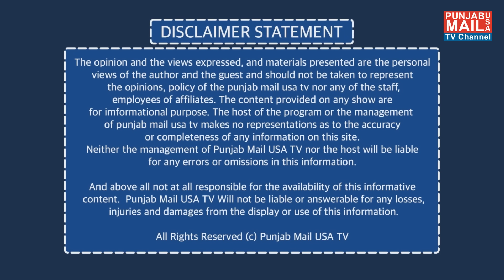World News Updates | Punjab Mail USA TV Channel